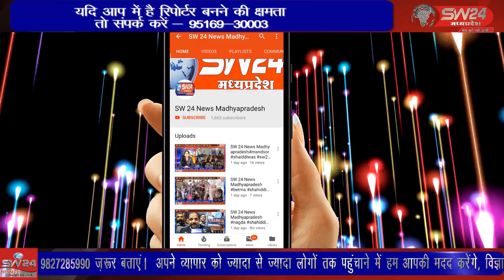SW 24 News Madhyapradesh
betmadasharaparv बेटमा नगर और क्षेत्र में बुराई पर अच्छाई की जीत का प्रतीक दशहरा पर्व शुक्रवार को हर्षाेल्लास के साथ मनाया गया। जगह-जगह रावण दहन के आयोजन हुवे।